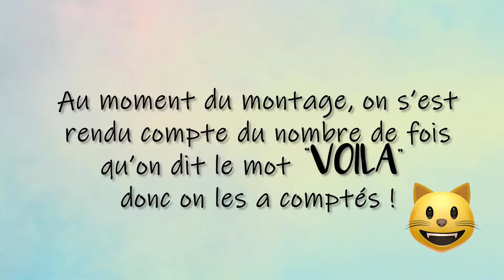🐶 Mon chien aboie quand je ne suis pas la / HYPERATTACHEMENT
Qui n'a pas déjà eu un voisin dont le chien aboie toute la journée ? 😱
Ou alors est-ce que vous vous êtes fait réprimander par votre voisin parce que votre chien a aboyé la journée ?

C'est assez fréquent..! Aujourd'hui on vous explique pourquoi votre chien aboie quand vous n'êtes pas là et les astuces pour changer cela. 😉

Musique proposée par La Musique Libre